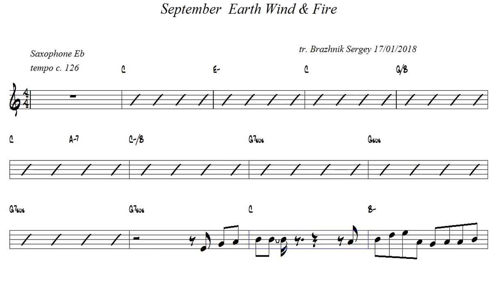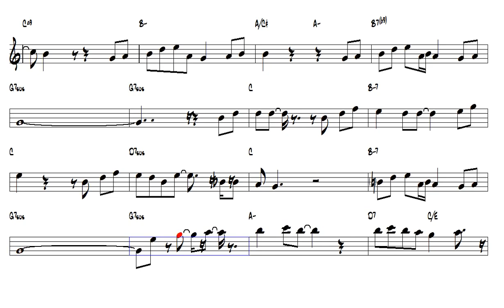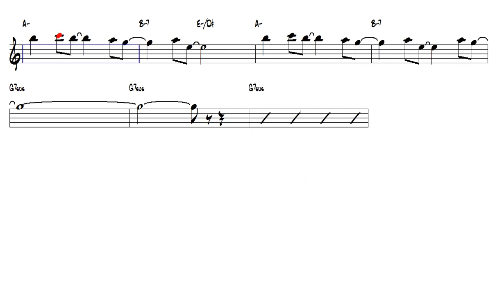September earth wind fire alto sax